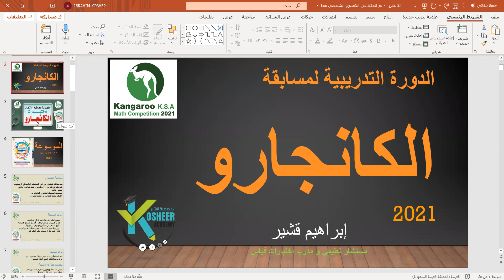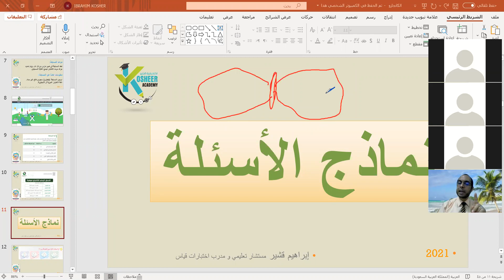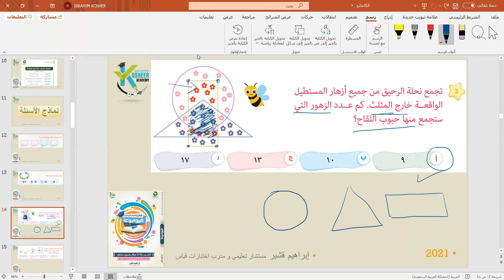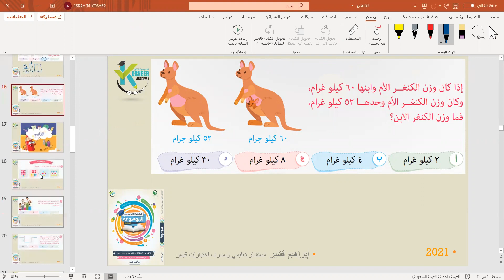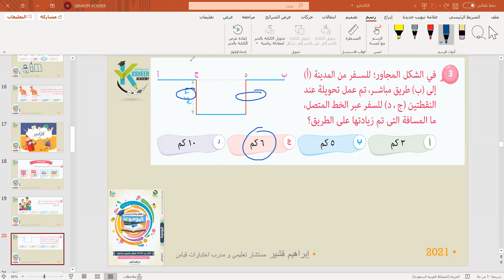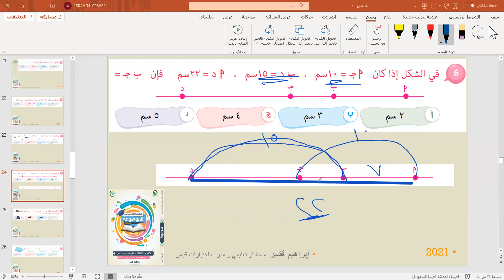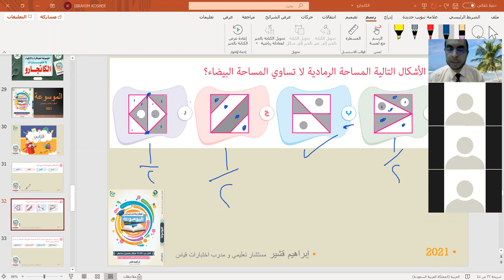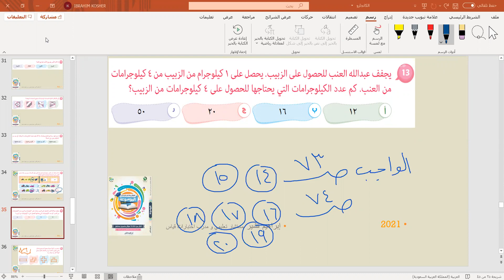دورة الكانجارو 2021 المحاضرة الأولى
حل مسابقة اختبار الكانجاروا جميع السنوات و جميع المراحل، من كتاب الموسوعة للعباقرة و الأذكياء و الموهوبين
رابط التليجرام